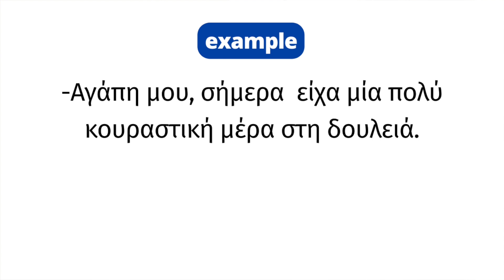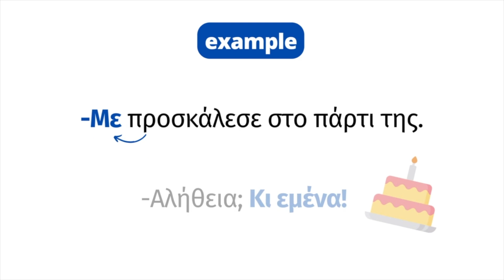How to say "me too" correctly in Greek (slow Greek with Linguatree)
✰ FILMING EQUIPMENT✰
iPhone 11 Pro